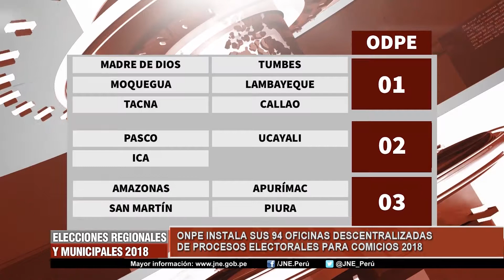ONPE INSTALA SUS 94 OFICINAS DESENTRALIZADAS DE PROCESOS ELETORALES PARA COMICIOS 2018